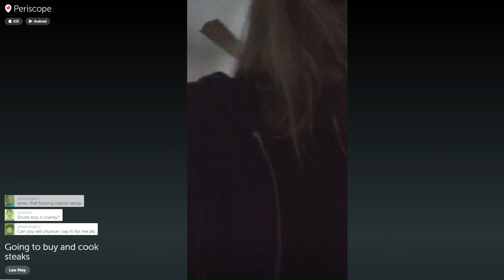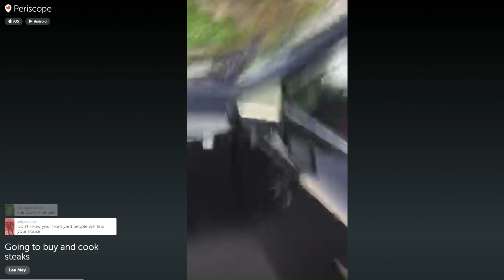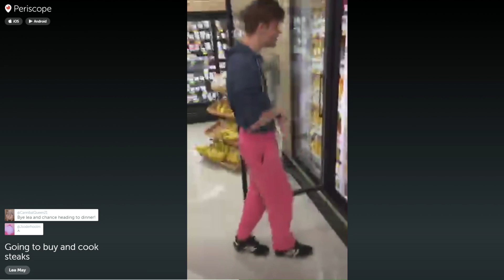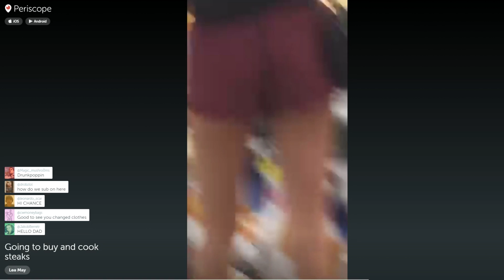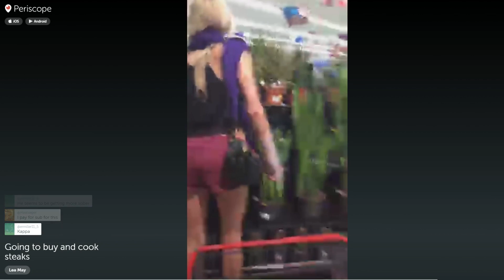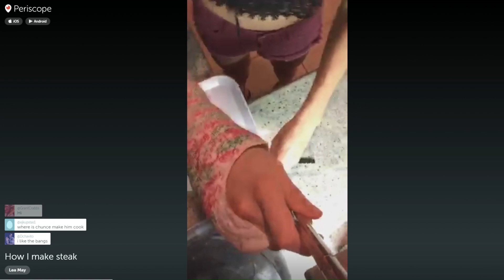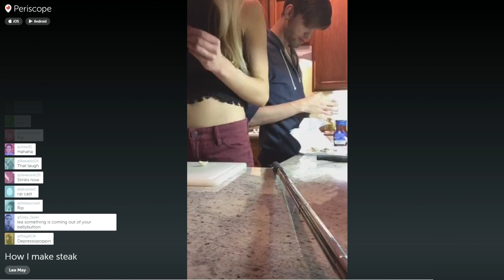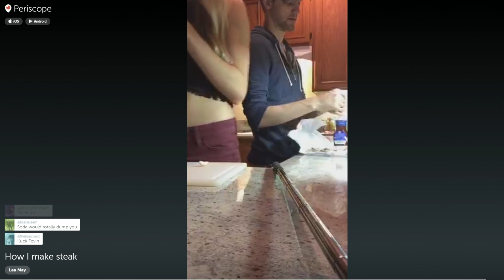Sodapoppin & Legendarylea at the Grocery Store | Periscope Highlights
At some parts the Quality is really bad because of bad mobile Connection Sorry
Also Periscope does not support landscape mode on the Web Browser (vertical only)

** Gear **
- Capture card

Intro/Outro
Title: LVTHER - One Look (feat. Mammals)